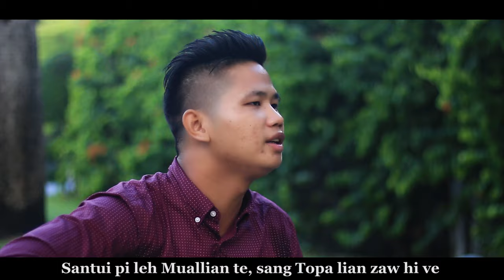AN KAM TANG CIA UPNA - Pasian la thak - John Muang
Phuak - ML MUan Thang
Sa      - John Muang
Studio - For All Band
An kam tang cia bek upna i neih leh
i hak sat na i buai na teng tua [ AN KAM TANG CIA UPNA ] in hong ven sak zo  ding hi. Hih Pasian la tawh tha la ciat ni cih hong zawn nuam ing